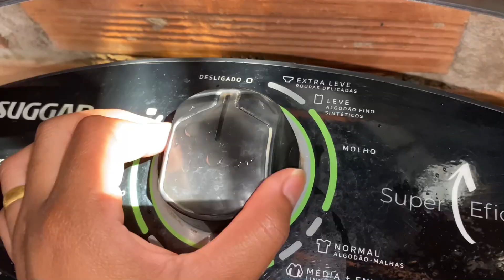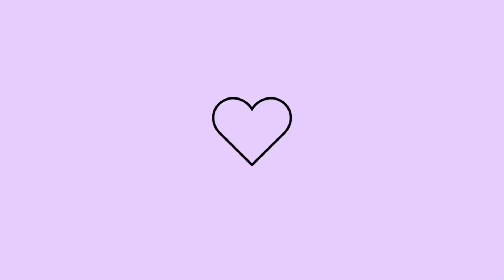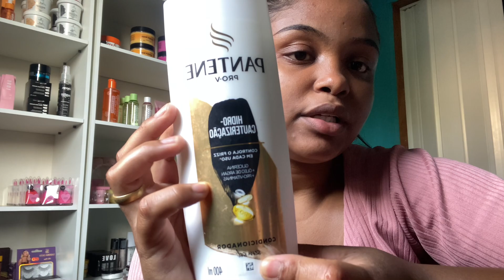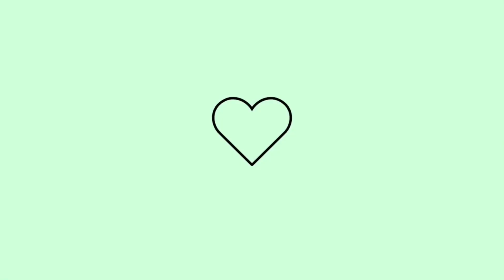UM DIA COMIGO / Rotina do dia, lavando roupas, organização, cuidados pessoais e + 🎀🩷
Vlog💖

Se você gostou deixe sua curtida .

EDITOR:  InShot, Phonto e Picsart

SOBRE MIM💝
Mineira 🧀👩🏽‍🌾
Casada 👩‍❤️‍👨
18 Anos 💕